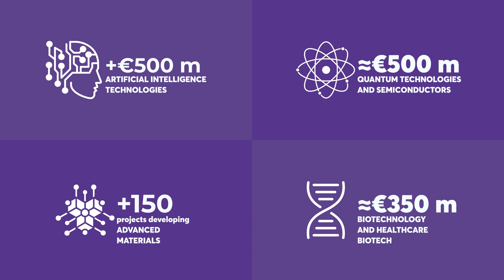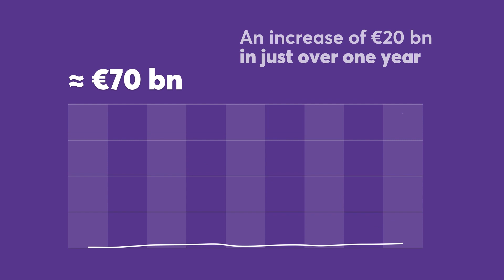EIC in numbers 2023: key impacts in support of deep tech innovation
🚀 The European Innovation Council is Europe’s flagship innovation programme to identify, develop and scale up breakthrough technologies and game changing innovations.